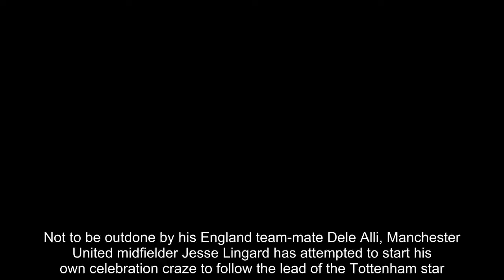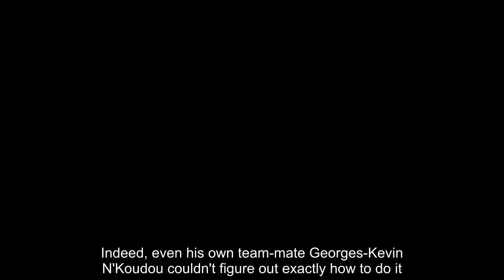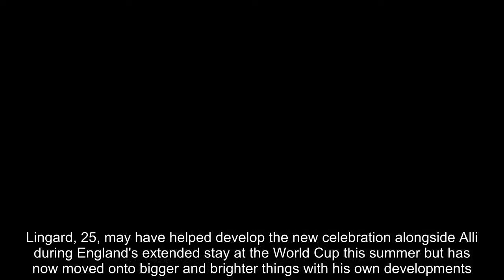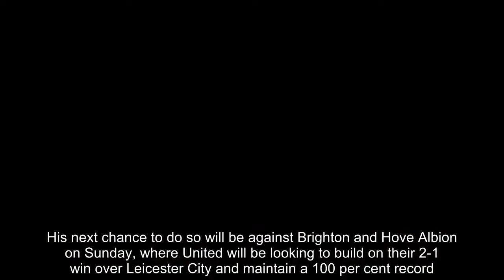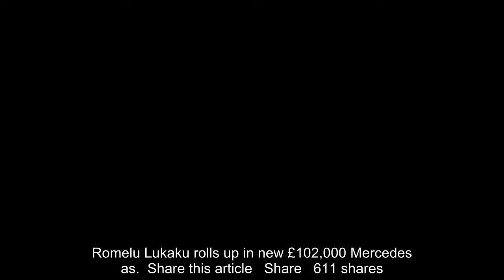Breaking News - Jesse Lingard starts his own 'JLingz Challenge'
Not to be outdone by his England team-mate Dele Alli, Manchester United midfielder Jesse Lingard has attempted to start his own celebration craze to follow the lead of the Tottenham star.Lingard, an avid user of Instagram, challenged his followers to replicate what could become a regular sight at Old Trafford this season. His twisted hand movement, dubbed the 'JLingzChallenge', appears to be an elaborated version of his trademark goal celebration.It follows a craze started by Alli, whose own celebration has caused bafflement among fans for its apparent ease but devilish complexity. Indeed, even his own team-mate Georges-Kevin N'Koudou couldn't figure out exactly how to do it.  RELATED ARTICLES  Previous   1   Next   A real head scratcher: Lingard asks EA to finally update his...  Touching moment Manchester United star Jesse Lingard meets...  FIFA 19 new dance celebrations for Jesse Lingard and Paul...  Romelu Lukaku rolls up in new £102,000 Mercedes as...  Share this article   Share   611 shares   Where N'Koudou failed, however, it appears reality TV stars are succeeding. X Factor contestants Olly Murs and Sam Bailey, who won the competition in 2013, both shared their successful attempts to copy Alli's celebration.The player himself also executed a perfect version of the contorted hand movement, which Alli debuted after scoring what would turn out to be the winning goal against Newcastle United on Saturday.Lingard, 25, may have helped develop the new celebration alongside Alli during England's extended stay at the World Cup this summer but has now moved onto bigger and brighter things with his own developments.   Manchester United fans will have to wait until the midfielder scores before knowing if he intends to use it on matchday. His next chance to do so will be against Brighton and Hove Albion on Sunday, where United will be looking to build on their 2-1 win over Leicester City and maintain a 100 per cent record.Lingard is likely to be an important player for Jose Mourinho this season and he will be hoping to build on what was a very successful World Cup both personally and for the entire England squad.The United youth product scored one of the goals of the tournament against Panama in the group stages and played the full 90 minutes in all of their knockout matches as he won the favour of Gareth Southgate.   RELATED ARTICLES  Previous   1   Next   A real head scratcher: Lingard asks EA to finally update his...  Touching moment Manchester United star Jesse Lingard meets...  FIFA 19 new dance celebrations for Jesse Lingard and Paul...  Romelu Lukaku rolls up in new £102,000 Mercedes as...  Share this article   Share   611 shares